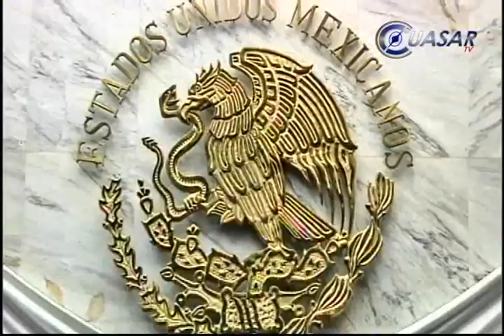En análisis la transformación de la PGJE a fiscalía General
Diputados de gobernación y justicia del Congreso del Estado se reunieron con el secretario de Gobierno de Michoacán, Jaime Darío Oseguera Méndez para analizar la Reforma Constitucional y así mismo contemplar la transformación de La PGJE en Fiscalía General…